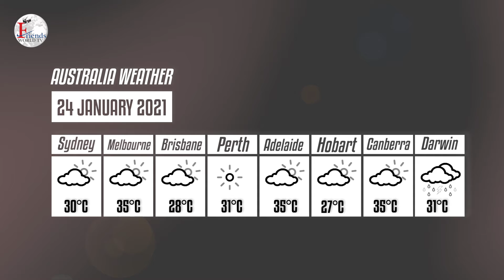Weather Report & Horoscope - 24 JANUARY 2021 | VARUN TIWARI | ASTRO PAWAN